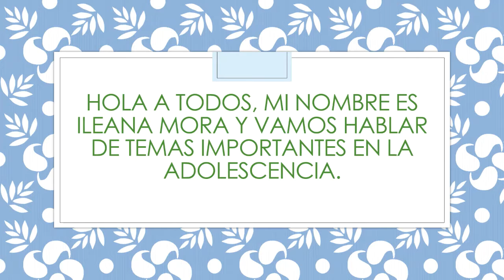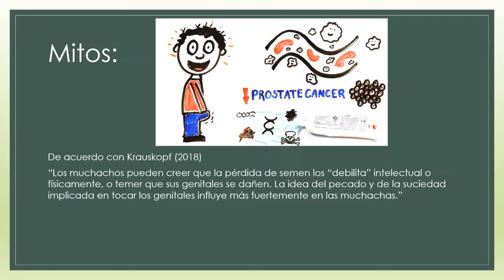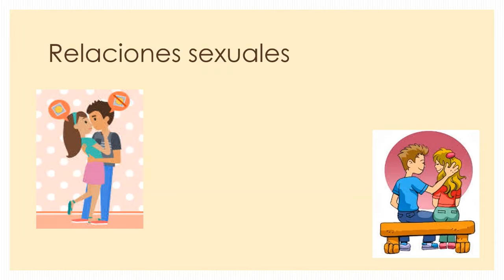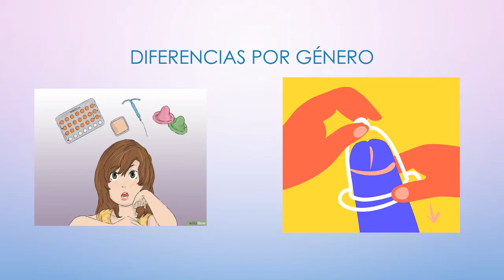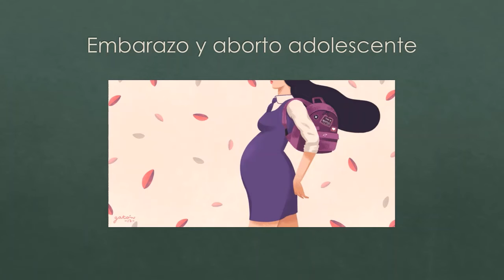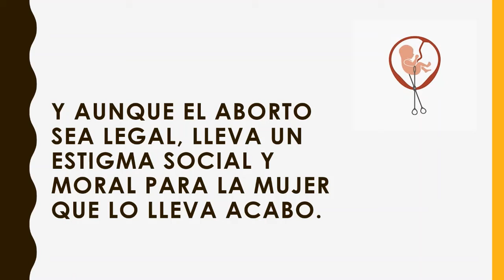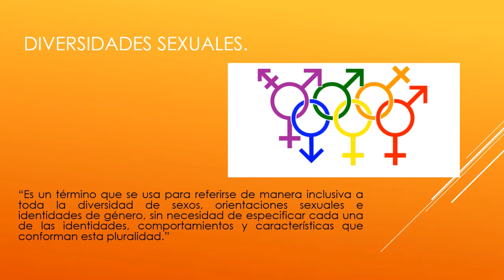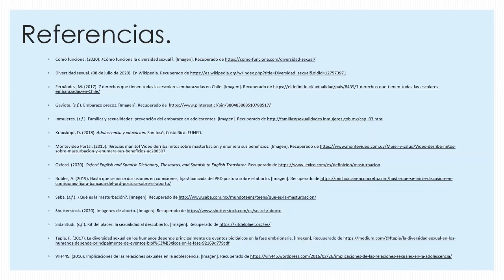Comportamientos Sexuales en la Adolescencia (Académico)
Proyeto académico- UNED 2020- Comportamientos sexuales en la adolescencia